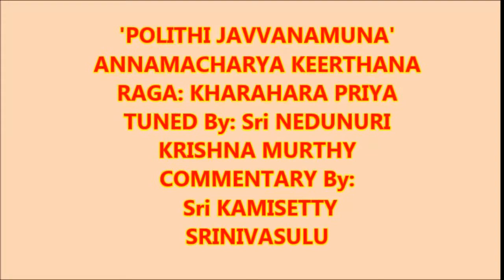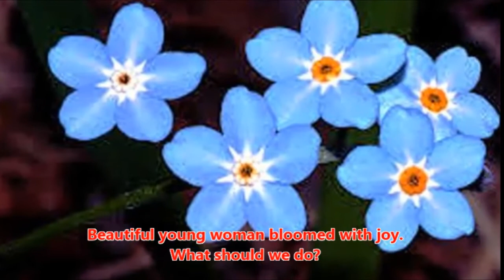'Polithi Javvanamuna' Annamacharya Keerthana in Raga Kharaharapriya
Lyrics with meaning in English
Pallavi: politi javvanamuna boovaka pooche
  yelami ninduku manamEmi sEsEdE
// Beautiful young woman bloomed with joy. What should we do?//
Charanam1:
pati chintalalO sampenga poovulu pooche
// While a woman was thinking about her husband Sampenga ( golden) flowers bloomed//
mati virahapu mEna mallelu pooche
// When she was pining in love jasmines bloomed//
atanuni talapOta naDavi jAjulu pooche
// While she was yearning for her beloved, wild jasmines bloomed//
hitavu deliyadika nemi sEsEdE ||
// I don't know what is good for me. What can I do?.//
Charanam2:
toyyalichemaTaneeTa doMtidAmeralu pUche
//She is like a thick Lotus flower with sweat all over due to the yearning for her Lord//
koyyachUpu gOpamula guMkuma pUche
// Her angry looks were like a Kumkuma flowers//
kayyapu valapula jeekaTimAkulu pUche
//Kadamba flowers bloomed that night when she quaralled with her Husband//
niyyeDa jeliyabhAva mEmi sEsEdE
// We don’t know her feelings what to do??//
Charanam3:
maguvaratulalOna maMkena puvvulu pUche
//When she was enjoying with her Husband Mankena flowers bloomed//
mOgi gonagOLLanE mogali pUche
//When she was together with her Husband  Mogali flowers  bloomed.//
pogaru SreevEMkaTESupoMdula gapramu pUche
// Camphor flowers bloomed when she was together with Lord Venkatesha//
iguru bOMDla mika nEmi sEsEdE// What should the young women do now?.

Lyrics in Telugu:
పల్లవి:
పొలితి జవ్వనమున బూవక పూచె
యెలమి నిందుకు మనమేమి సేసేదే
చరణం1
సతి చింతాలతలలో సంపెగపూవులు పూచె
మతివిరహపు మేన మల్లెలు పూచె
అతనునితలపోత నడవిజాజులు పూచె
హితవు తెలియ దిక నేమి సేసేదే
చరణం2:
తొయ్యలిచెమటనీట దొంతిదామెరలు పూచె
కొయ్యచూపు గోపముల గుంకుమ పూచె
కయ్యపు వలపుల జీకటిమాకులు పూచె
నియ్యెడ జెలియభావ మేమి సేసేదే
చరణం3:
మగువరతులలోన మంకెన పువ్వులు పూచె
మోగి గొనగోళ్ళనే మొగలి పూచె
పొగరు శ్రీవేంకటేశుపొందుల గప్రము పూచె
ఇగురు బోండ్ల మిక నేమి సేసేదే

Translation courtesy: Sangeetha sudha
Sri Avineni Bhaskar

IMAGE CREDIIMAGE CREDITS:
1. Pinterest.com
11.  Amazon. In